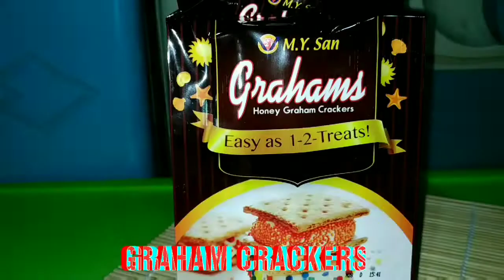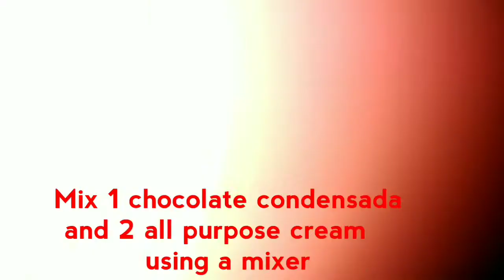ICE CREAM GRAHAM CAKE | ROCKY ROAD | PROCESS HOW TO MAKE | VLOG#20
Ingridients..
Graham crackers
2-All purpose cream
1chocolate Condensada
Marshmallow
chocolate chips
chocolate syrup
chocolate bar
peanut

For Orders:
Kindly Message this Fb Acct.